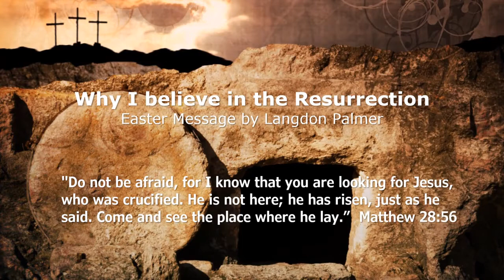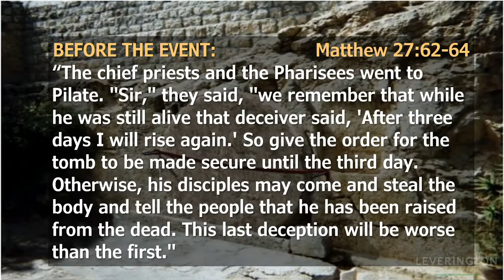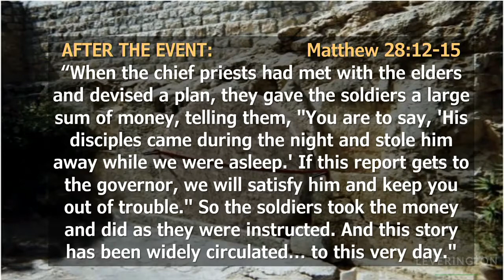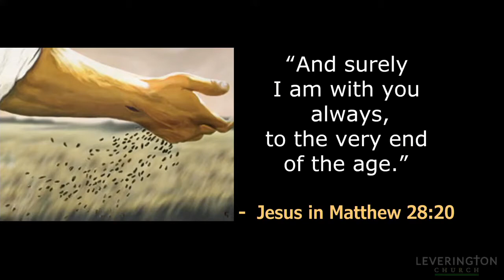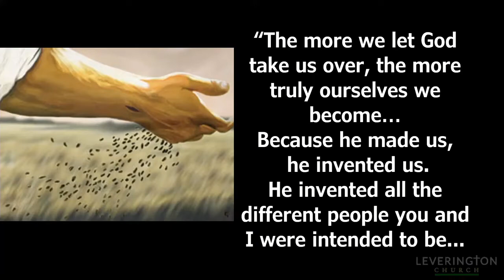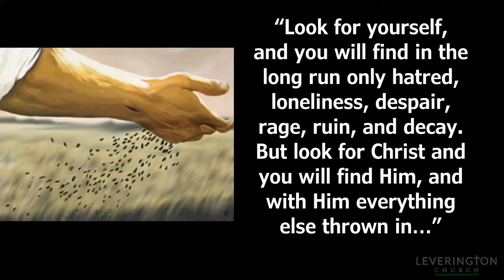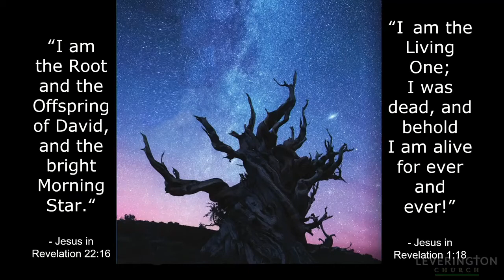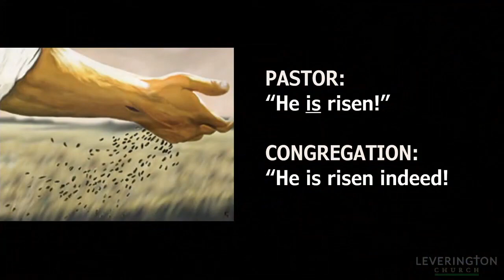Why I believe in the Resurrection - An Easter Podcast on the Empty Tomb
If the moment that Jesus rose from the dead is the most important moment of the Christian faith, the event upon which the entire movement is based, why do the Gospel writers only give us an empty tomb ?  Why aren't there details and witnesses to the actual moment of resurrection ?  Why do we only get people claiming to have encountered him AFTER the resurrection ?  What if these very questions point to very good reasons for believing the resurrection actually happened on the first Easter ?   Join us as we re-learn basic tools that help us understand not only the first Easter, but the political and social events we see all around us today.

The scripture reading upon which this sermon is based is Matthew 27:62-Matthew 28:20

Matthew 27:
62 Now on the next day, the day after the preparation, the chief priests and the Pharisees gathered together with Pilate,
 63 and said, "Sir, we remember that when He was still alive that deceiver said, 'After three days I am to rise again.'
 64 "Therefore, give orders for the grave to be made secure until the third day, otherwise His disciples may come and steal Him away and say to the people, 'He has risen from the dead,' and the last deception will be worse than the first."
 65 Pilate said to them, "You have a guard; go, make it as secure as you know how."
 66 And they went and made the grave secure, and along with the guard they set a seal on the stone.
 Matthew 28:
1 Now after the Sabbath, as it began to dawn toward the first day of the week, Mary Magdalene and the other Mary came to look at the grave.
 2 And behold, a severe earthquake had occurred, for an angel of the Lord descended from heaven and came and rolled away the stone and sat upon it.
 3 And his appearance was like lightning, and his clothing as white as snow.
 4 The guards shook for fear of him and became like dead men.
 5 The angel said to the women, "Do not be afraid; for I know that you are looking for Jesus who has been crucified.
 6 "He is not here, for He has risen, just as He said. Come, see the place where He was lying.
 7 "Go quickly and tell His disciples that He has risen from the dead; and behold, He is going ahead of you into Galilee, there you will see Him; behold, I have told you."
 8 And they left the tomb quickly with fear and great joy and ran to report it to His disciples.
 9 And behold, Jesus met them and greeted them. And they came up and took hold of His feet and worshiped Him.
 10 Then Jesus said to them, "Do not be afraid; go and take word to My brethren to leave for Galilee, and there they will see Me."
 11 Now while they were on their way, some of the guard came into the city and reported to the chief priests all that had happened.
 12 And when they had assembled with the elders and consulted together, they gave a large sum of money to the soldiers,
 13 and said, "You are to say, 'His disciples came by night and stole Him away while we were asleep.'
 14 "And if this should come to the governor's ears, we will win him over and keep you out of trouble."
 15 And they took the money and did as they had been instructed; and this story was widely spread among the Jews, and is to this day.
 16 But the eleven disciples proceeded to Galilee, to the mountain which Jesus had designated.
 17 When they saw Him, they worshiped Him; but some were doubtful.
 18 And Jesus came up and spoke to them, saying, "All authority has been given to Me in heaven and on earth.
 19 "Go therefore and make disciples of all the nations, baptizing them in the name of the Father and the Son and the Holy Spirit,
 20 teaching them to observe all that I commanded you; and lo, I am with you always, even to the end of the age."